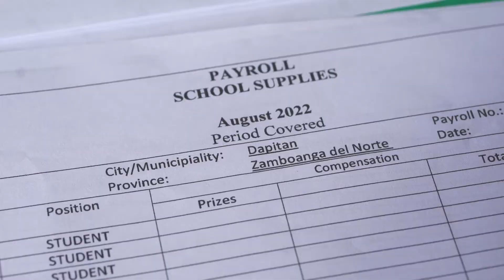SK Ilaya Dapitan Balik-Eskwela Project Distribution | Dapitan City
99 Grade 12 and college students who are residents of Barangay Ilaya in the City of Dapitan received Balik-Eskwela School Supplies in response to the Balik-Eskwela Project of the Sangguniang Kabataan (SK) Council through Chairwoman Johanna Marie E. Siao last Sunday, August 28 at the Barangay Covered Court.

The contents of the clear envelope are pad paper, face mask, ballpen, and 16GB Flash Disk. | via Caesar Ian H Bastasa; Video by John Eldian and James Saguin